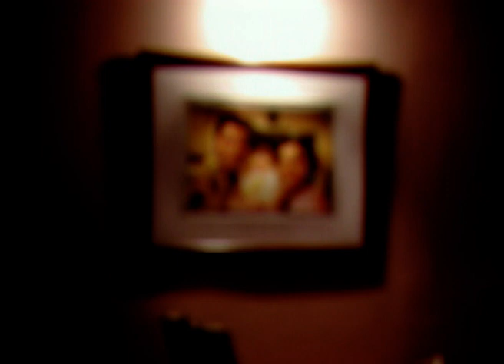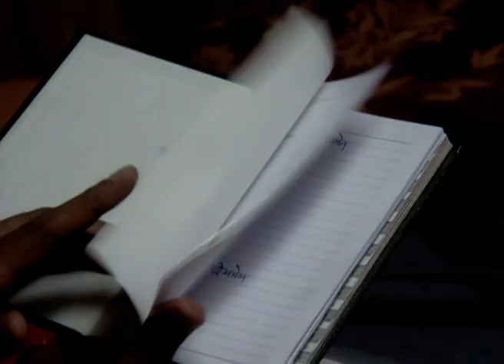Mamta - Full Ep - 23 - Akashay, Mamta, Sidharth, Akshat, Simran, Vasundhara - Zee TV